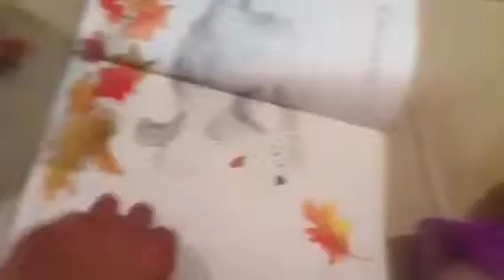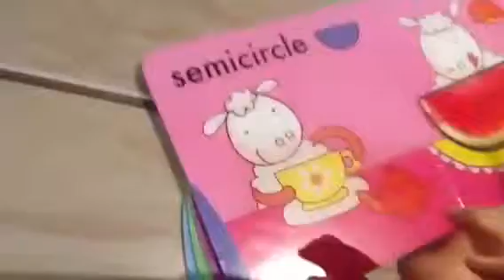The Babies Playing!